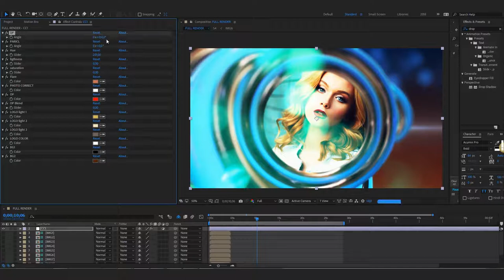Luxury Presentation Slideshow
The project is calculated faster and the render does not take much time. Optimized and included prerenders.
Full HD resolution (1920X1080) pixels
You can Customize Color Settings
Main Sound